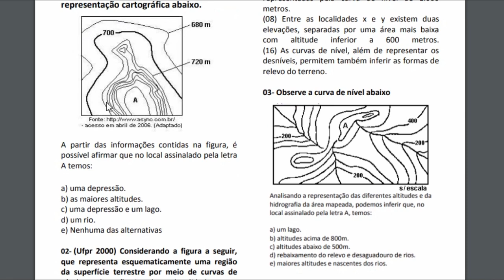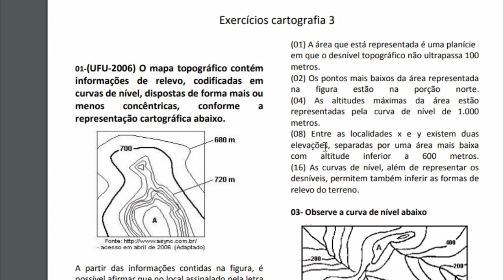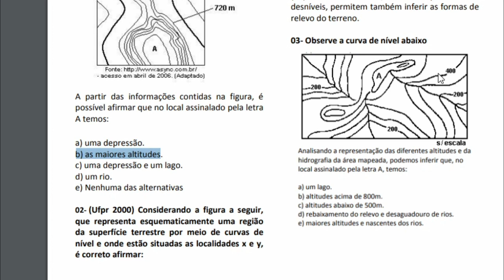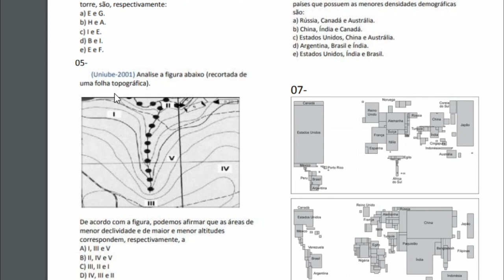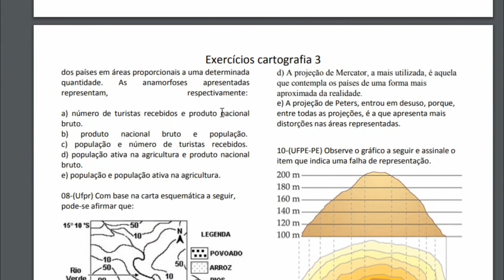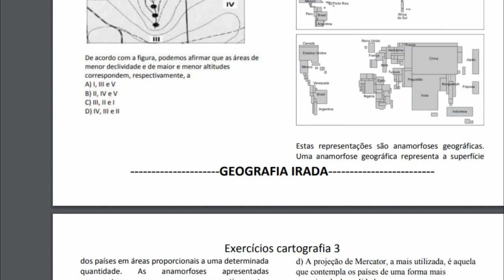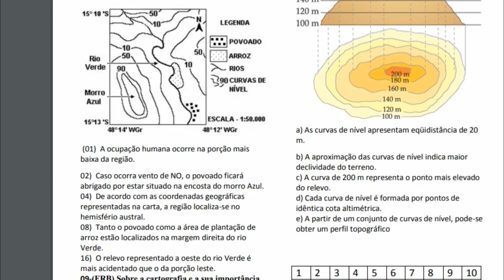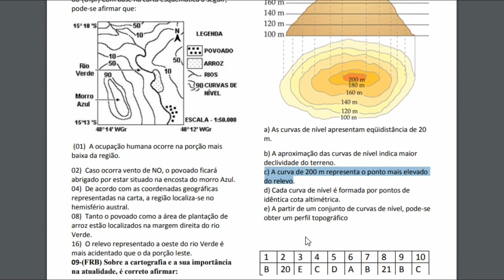CARTOGRAFIA | EXERCÍCIOS CURVAS DE NÍVEL E ANAMORFOSE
A Prática de exercícios é fundamental para entender conceitos cartográficos. Neste vídeo o Professor Marcelo resolve alguns exercícios sobre curvas de nível e anamorfose.